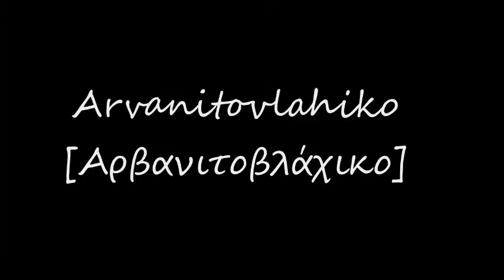Arvanitovlahiko [Αρβανιτοβλάχικο] - Pantelis Kavakopoulos [Παντελής Καβακόπουλος]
Violin Mainland Greece - The art of the Greek popular musical instruments
Arvanitovlahiko [Αρβανιτοβλάχικο]
Pantelis Kavakopoulos [Παντελής Καβακόπουλος]

Buylinks

Tracklist

1. The fast bird Syrtos dance of Makedonia (Makedhonikos sirtos To ghrigoro pouli)  Pantelis Kavakopoulos  3:02
2. Willow Tree (Itia)  Stefanos Vartanis  3:07
3. Table Song and Hora (Kleftiko ke hora)  Nikos Moraitis  4:02
4. Syrtos of Epirus (Koftos)  Kostas Petras  2:29
5. Gaida (Makedonikos syrtos)  Yorghos Koros  3:04
6. Arvanitovlahiko (Thesalikos horos)  Pantelis Kavakopoulos  3:07
7. My red apple Kalamatianos of Makedonia (Milo mou kokino Makedonikos kalamatianos)  Kostas Petras  2:42
8. Macedonian Karsilamas (Makedonikos karsilamas)  Stefanos Vartanis  3:22
9. Kalamatianos Dance of Moreas (Kalamatianos Moraitikos)  Pantelis Kavakopoulos  2:47
10. Mantilatos dance of Thrace (Mantilatos Thrakis)  Kyriakos Gouventas  2:48
11. Skaros (Improvisation)  Nikos Moraitis  3:44
12. Himariotiko (Himariotikos kalamatianos Ipirotikos)  Pantelis Kavakopoulos  2:49
13. Tsamiko Dance of Roumeli (Angelo)  Nikos Moraitis  3:25
14. Aptalikos Zeibekikos (Zeibeikikos Mikras Asias)  Kyriakos Gouventas  2:35